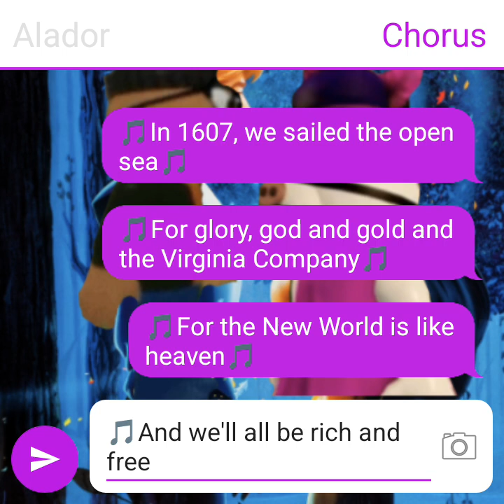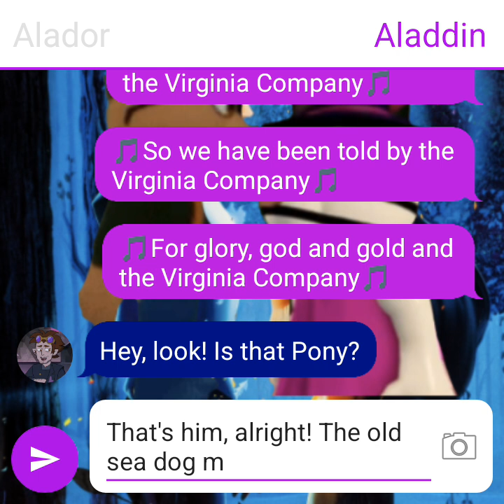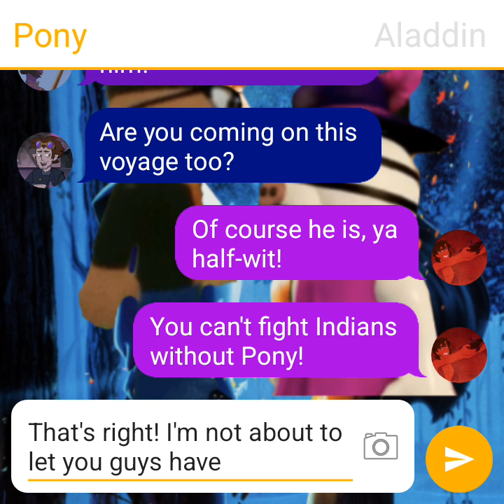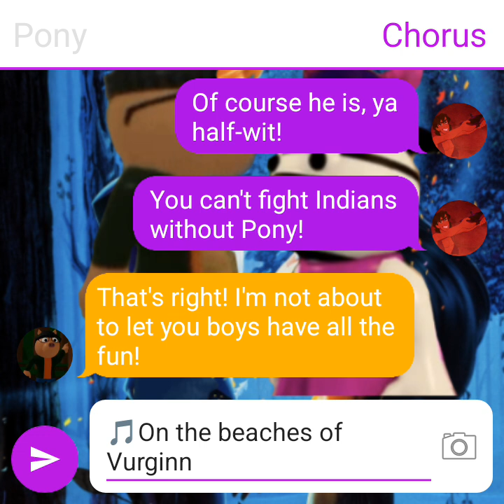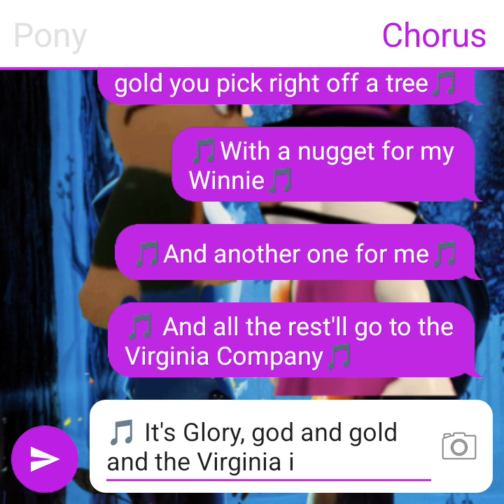Zizzyhontas Part 1: The Virginia Company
Cast featured:

Ben: Aladdin
Lon: Alador
John Smith: Pony
Thomas: Clopin

In 1607 England, a ship carrying British settlers sails for North America on behalf of the Virginia Company in search of gold and other material riches. Among those on board are Captain Pony and Hades.